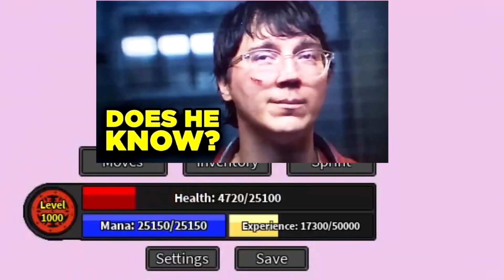Newest Elements | Elemental Grind Game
Ascended wood is here.